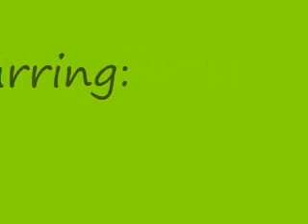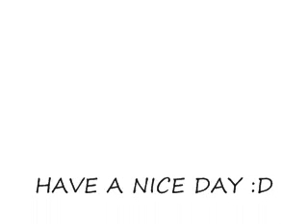Episode 7 of A Middle School Reunion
Okay. well after me wanting to throw my computer out the window, here is episode 7. :)

~Cassie's POV~

I was kind of shocked at what he did next. He grabbed my waist and pulled me closer to him. He leaned in and so did i. Our lips met and he kissed me passionately. I ran my fingers through his hair. For some reason i felt like we were being watched. Oh well. We just stood there and kissed. Does that sound weird? But then Bri. . .
"CASSIE! COME HERE." She said she sounded excited. I pulled away from the kiss. And rolled my eyes.
"COMING." I looked at James. "Does this mean. . ."
"Well if you want it to."
"Yay. I have an almost perfect life. The only thing that could make it better is Lulu getting out of the hospital." I said.
He grabbed my hand and led me inside.
"O- Are you two together?" Bri asked.
"Yep." We said at the same time.
"Okay well are you ready for the news?"
"Are you sure?" She paused. "Well... LULU IS GOING TO BE OKAY, SHE'S BEING RELEASED TODAY!!"
"Really!!!" This day couldn't get any better. And nothing could ruin it.. "I have to tell Tori."
Text Convo:
C: TORI!! I have great news.
T: What is it? :0
C: Well . . . Im going to the hospital. To pick up Lulu. She's going to be okay! :D
T: OMG! YAY! Well i just got done with my date with Logan. We'll meet you guys at the hospital!
C: Kk! C ya there. :)
T: Kay! byee

"Okay lets get going!"
Once we arrived at the hospital there were four people out in front of it. Lulu, A nurse, Tori, and Logan. I got out of my car and ran to Lulu to give her a hug. She gave me a hug back, and said "Get me out of here."
I giggled. "Okay, we will."
"The only thing i like was this nurse." She pointed to the nurse standing next to her. The nurse waved "Bye Blaire."
"Bye Lulu!"
We got out of there and went back to the palm woods. The rest o the day was relaxing. :)

Later that night i had a  weird dream. Me, James, Bri, Carlos, Mrs. Knight, Kendall, and Katie were in it. A lot of my dreams that i had when i was sleeping have came true. Lets hope this one doesn't.

1. What was her dream? Do you think it will come true?
2. Ask me a question for my Q&A video. :)